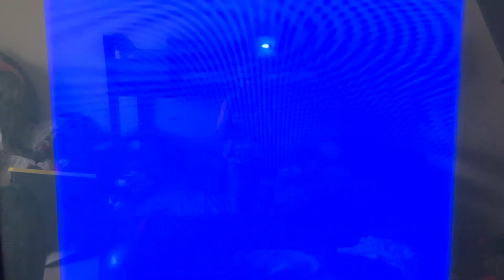Walt Disney Pictures (Skyowner Rocks remaster)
Skyowner Rocks’s capture of this logo is from May 31, 2023 where he captured this from a movie.

I captured this from my 1992 VHS The Great Mouse Detective printed 8/17/2010